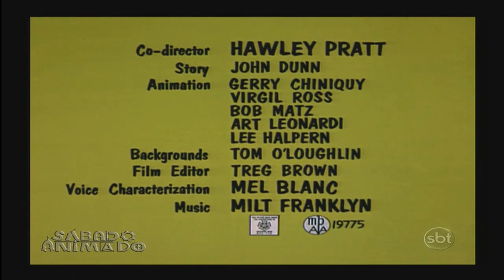Ligeirinho - Valentões Mexicanos (Dublagem Antiga)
Mexican Boarders.
▶ Direção: Friz Freleng.
▶ Produzido: David H. DePatie.
▶ História: John Dunn.
▶ Data de lançamento: 12 de maio de 1962.
▶ Dublado pela CineCastro.